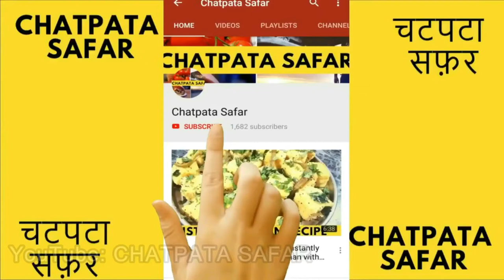Chocolate brownie cake Ice Cream Rolls | how to make Ice Cream out of brownie cake - Indore 56 Dukan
ASMR Chocolate brownie cake Ice Cream Rolls | how to make Ice Cream out of brownie cake - Indore 56 Dukan